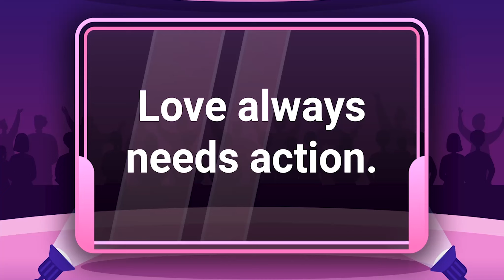CKids 1-4: Throwback (Week 4) - Love always needs action